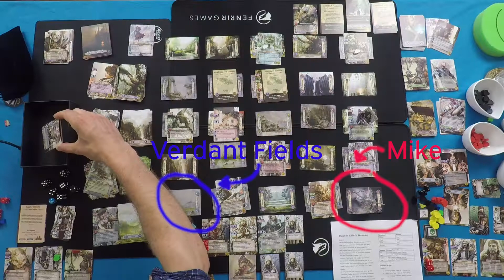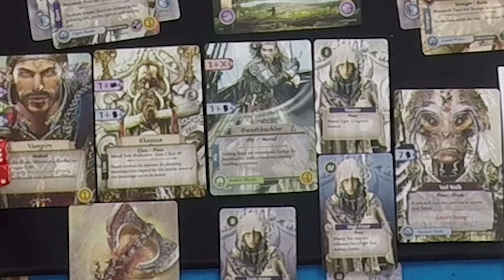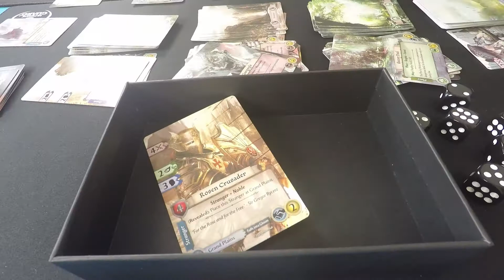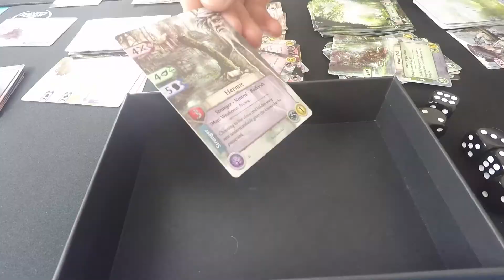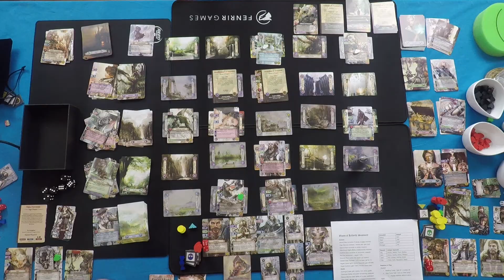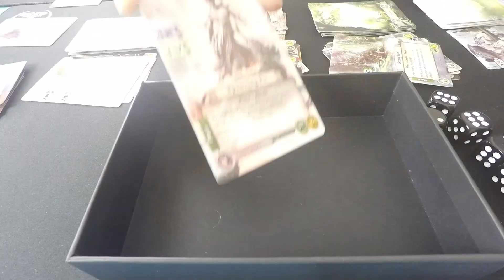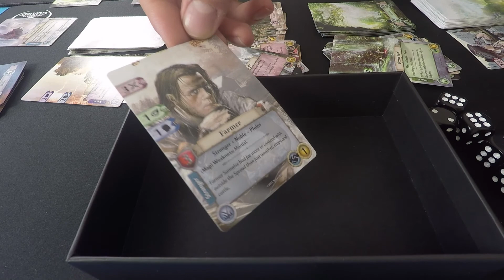Gloom of Kilforth Episode 13 - Ready Steady Play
In this episode the guys draw closer to the finale of their sagas! Mike acquires a Priest level 4 skill, and uses magic to make a hermit disappear. Michael wanders around getting lost in the woods.

Players:
Michael Dennis
Michael Smith